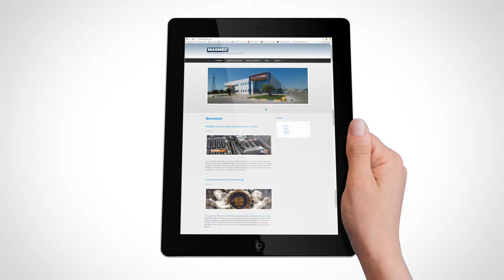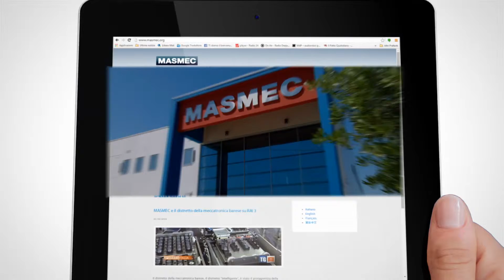MASMEC Biomed (français)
Qui nous sommes et ce que nous faisons pour le domaine biomédical.